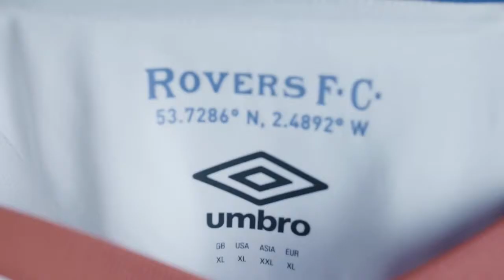BLACKBURN ROVERS | ALL GOALS IN 2016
All the goals in 2016 ✌